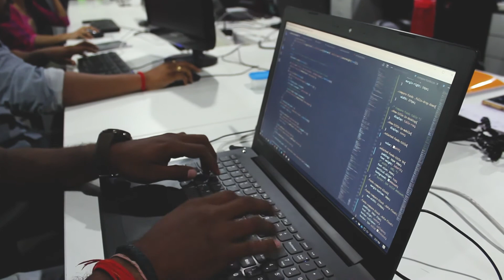Introduction to Mirum India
A short glimpse of how we make magic happen at Mirum.